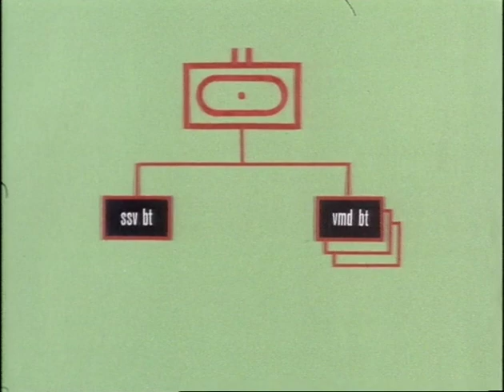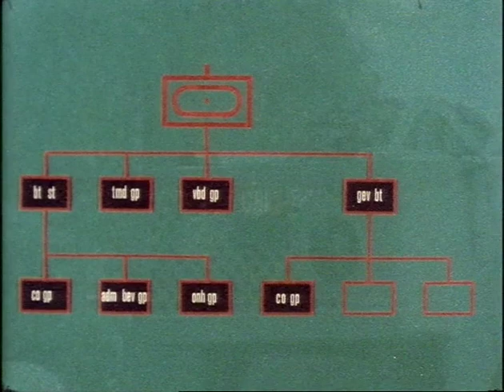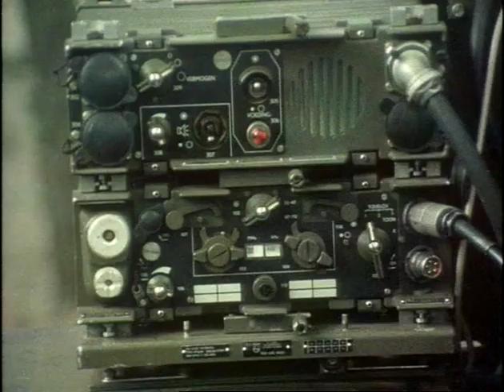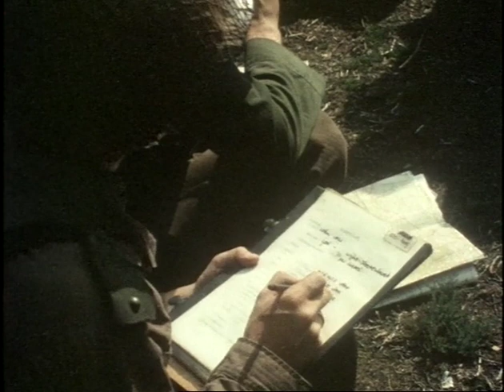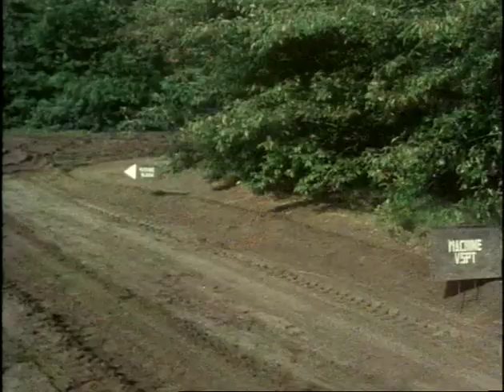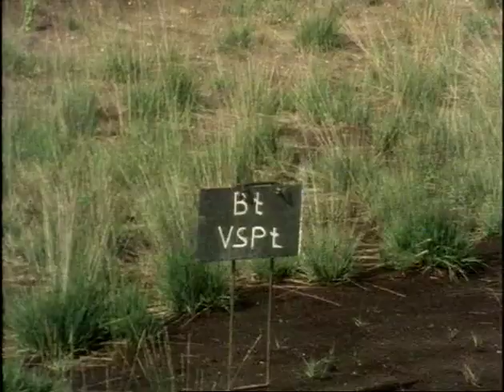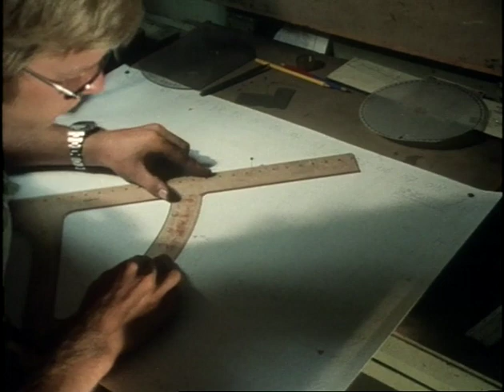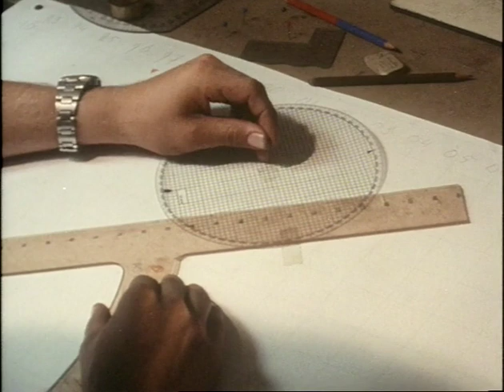M109 instructie film